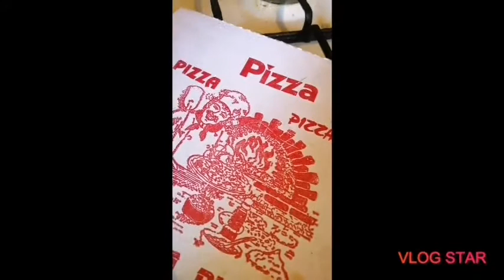Cilen salhab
Instagramcelinesalhab40